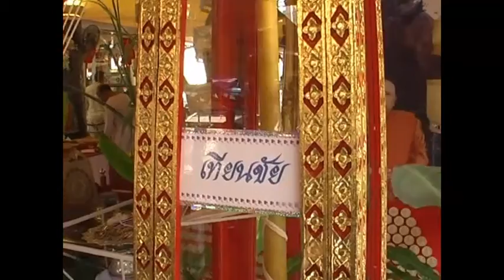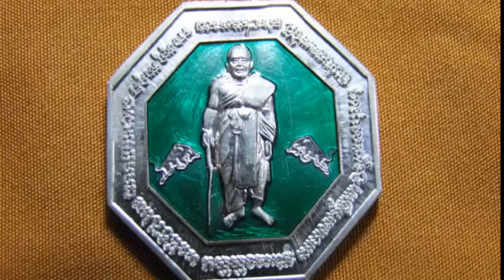12ราศรีท่านพ่อเขียน